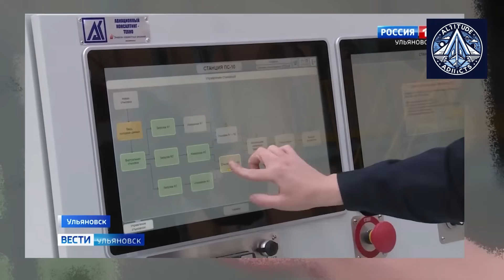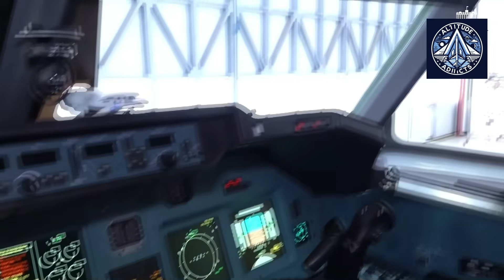Why Russia’s Tu-214 Jet Costs as Much as a Ton of Gold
A single Tu-214 costs nearly as much as a ton of gold. Why is Russia struggling to scale production?
Join us for a deep dive into the Tu-214's uncertain future, from broken promises to lawsuits and engineering gaps.